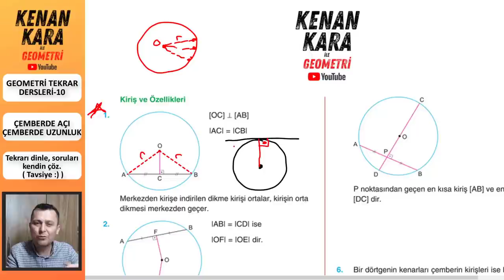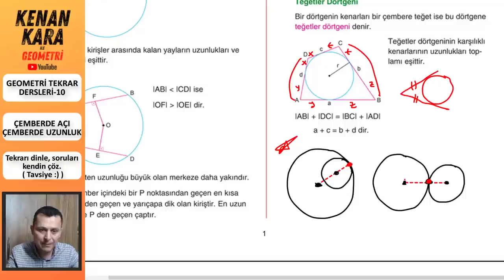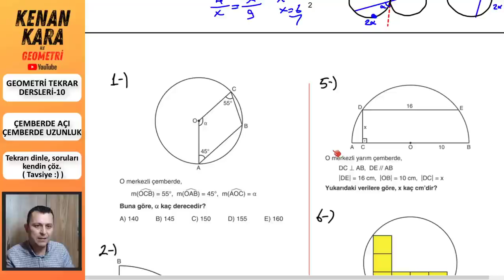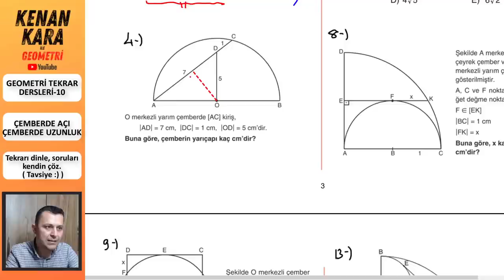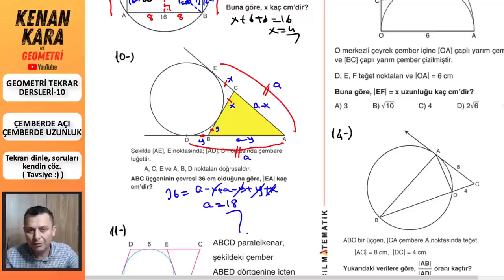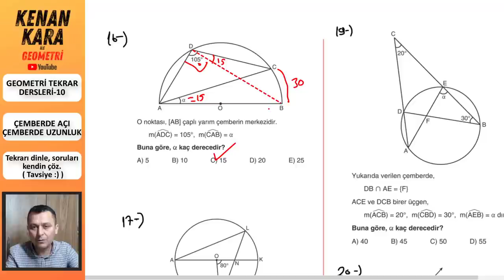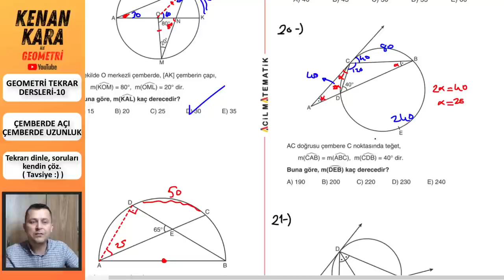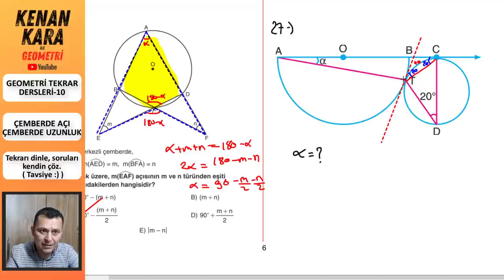GEOMETRİ TEKRAR DERSİ-10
* 2021 tayfa için Geometri Tekrar Dersleri-10
* Çemberde Açı ve Çemberde Uzunluk konuları tekrar edildi